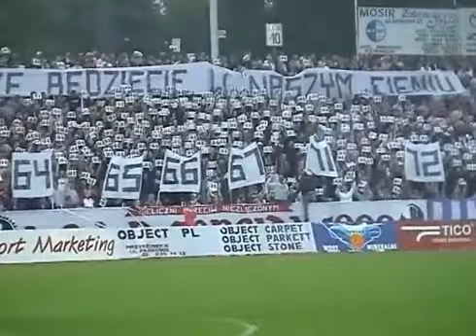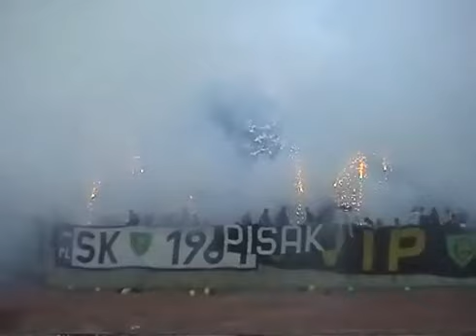Kibicowsko: Górnik Zabrze 1:3 GKS Katowice (11.05.2003)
Derbowy pojedynek na trybunach w czasach kiedy fani GieKSy i Górnika nie mieli ze sobą zgody a mówiąc dokładniej była kosa. W Zabrzu obecnych 400 GieKSiarzy. Więcej wspomnień i zdjęć na

Źródło: Ultras Video